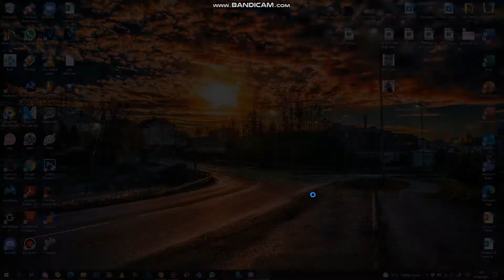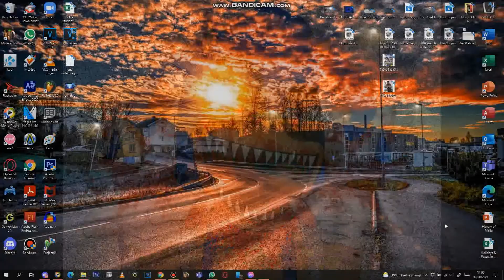I Want To Die.exe[GAMEPLAY]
Remember that time I played this game in 2017?